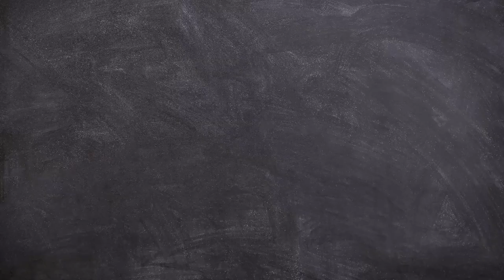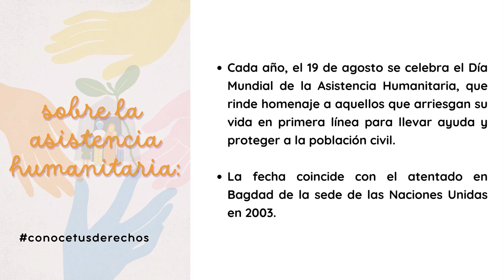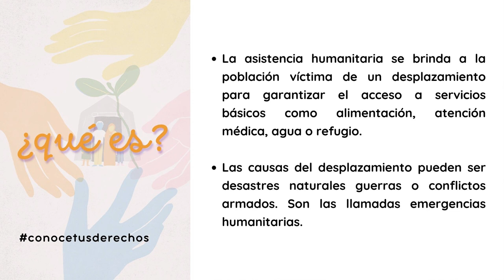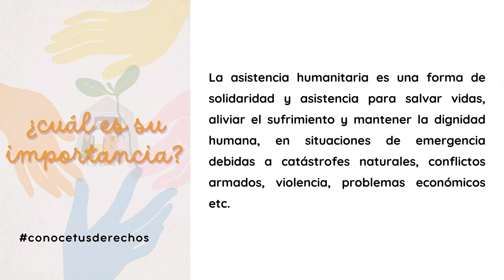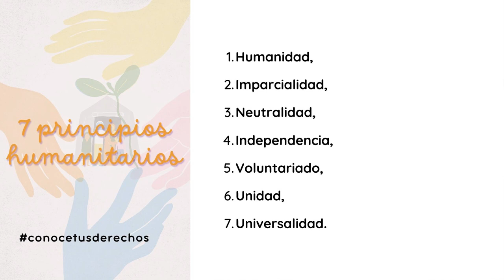Conoce tus Derechos/Día Mundial de la Asistencia Humanitaria/20230819-CE2223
Conoce tus Derechos. Tema: . Invitadas: Isabel Vázquez y Rebeca Rodríguez. Conduce: Guadalupe Palma. Fecha de emisión: 19 de Agosto del 2023. Este y otros programas los puedes ver Producciones con fines educativos a cargo del Lic. Ernesto Gutiérrez Garcés - Director General de Educación Secundaria Técnica en la CDMX